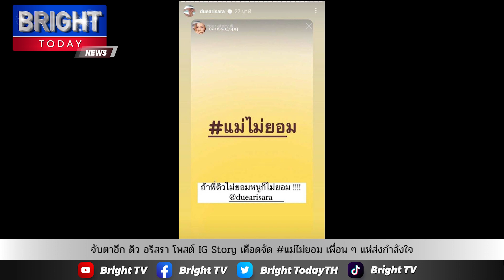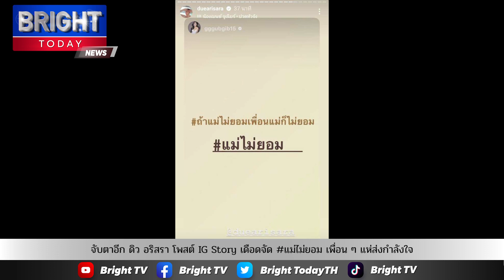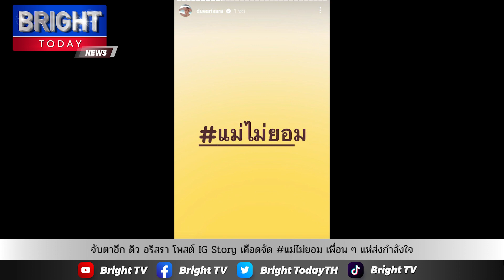จับตาอีก ดิว อริสรา โพสต์ IG Story เดือดจัด แม่ไม่ยอม เพื่อน ๆ แห่ส่งกำลังใจ